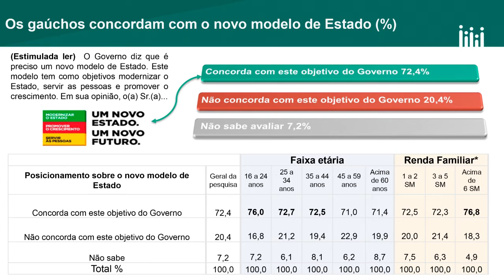Pesquisa revela que 72,4% dos gaúchos apoiam medidas propostas pelo governo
Uma pesquisa divulgada nesta terça-feira (13) indica que 72,4% dos gaúchos concordam com o novo modelo de Estado, que tem como objetivos modernizar a máquina pública, servir às pessoas e promover o crescimento. Do total de entrevistados, 20,4% se disseram contrários e 7,9% não souberam avaliar. Os resultados do levantamento realizado pelo Instituto IPO foram revelados na sede da Federação da Agricultura do Rio Grande Sul (Farsul).